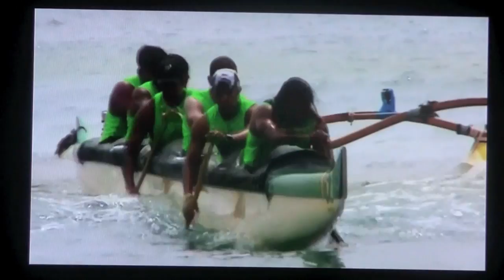Molokai Hoe 2011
Moloka'i Hoe 2011
Team Pacific Northwest
Paddlers: Lance M.  Mark M.  Stephen P. Vance H.  John M.  Jasen K. Joel S.  Michael V.  Denis H.